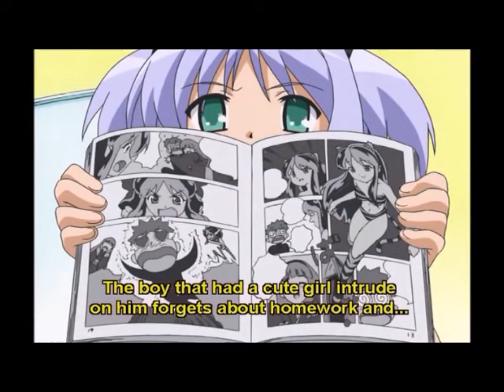Bokusatsu Tenshi Dokuro-Chan funny moments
funni anime girl